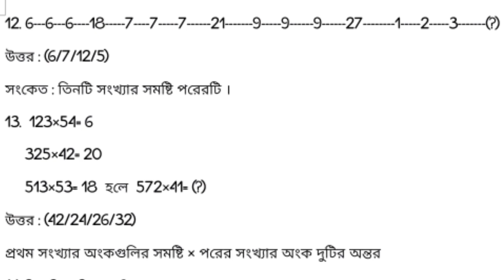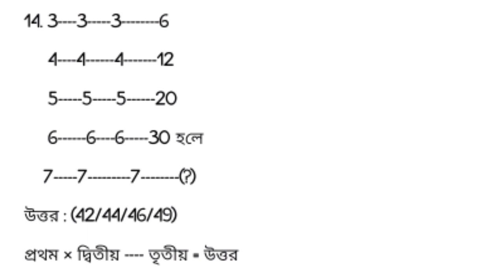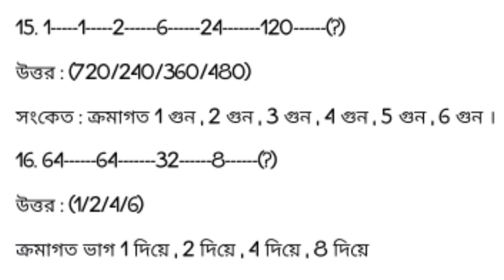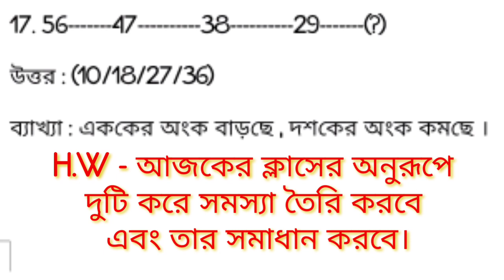এপিসোড 415 , G . I MATH FOR JAWAHAR NAVODAYA VIDYALAYA ENTRANCE EXAM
নিশ্চিত নবোদয় নামক বইয়ের 15 নম্বর চ্যাপ্টার থেকে আমরা আজকে 6t সমস্যার সমাধান করব। সমস্যাগুলি বেশ জটিল ও কঠিন। নতুন সংযোজিত সমস্যাগুলির মধ্যে থেকে সংগৃহীত হয়েছে।জহর নবোদয় বিদ্যালয় প্রবেশিকা পরীক্ষার জন্য অংক গুলি ভীষণ গুরুত্বপূর্ণ।এছাড়া অন্যান্য প্রতিযোগিতামূলক পরীক্ষার জন্য এই অংক গুলো খুবই গুরুত্বপূর্ণ।প্লাস্টিক গুরুত্বসহকারে দেখো এবং অংক গুলি বোঝার চেষ্টা করো তারপর নিজেরা সমস্যা তৈরি করে সমাধান করো।

সাহা ইনস্টিটিউট এর পক্ষ থেকে নবোদয় প্রবেশিকা পরীক্ষার প্রস্তুতি ক্লাস এর এপিসোড আপলোড করা হয় । আমাদের একাধিক বই পরীক্ষার জন্য সহায়ক ।
বই সংগ্রহ করতে পারবেন @ 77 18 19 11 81 নম্বরে কল করে ।

অনলাইন ক্লাস বুক করতে পারবেন ।

আমাদের স্পোকেন ইংলিশ ক্লাস এর চ্যানেল arivu